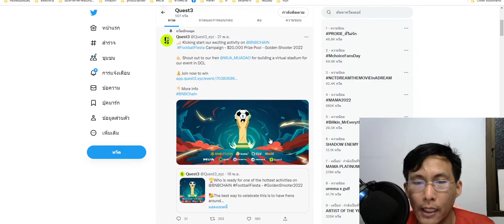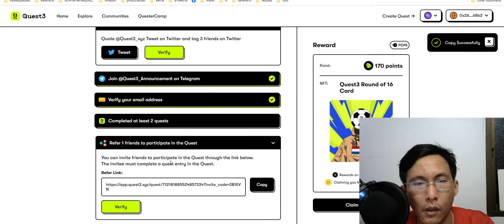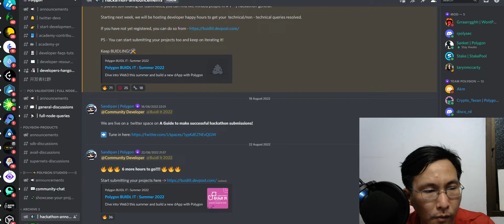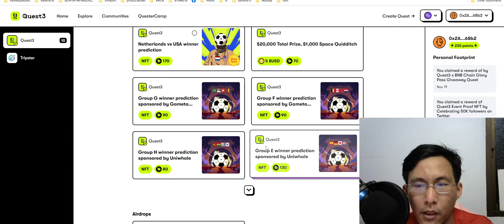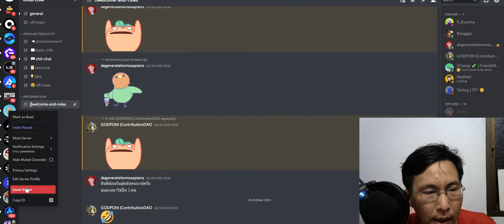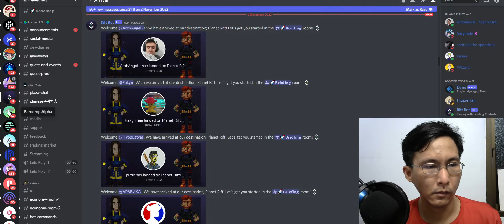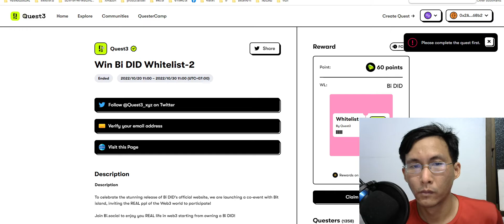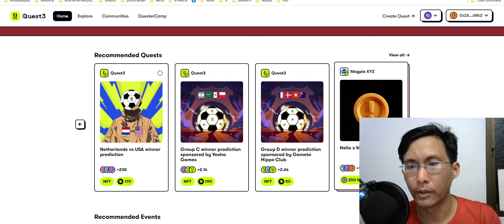เควสบอลโลกquest3 ช้าไปหน่อยอาจไม่ทัน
เควสบอลโลก
quest3
ช้าไปหน่อยอาจไม่ทัน  เอาเวลาไปดูบอลจนลืมเควสอันนี้ อาจจะไม่ทันนะครับ แต่คัดไอ้ที่ทันมาก่อน

อาจจะไม่ทัน